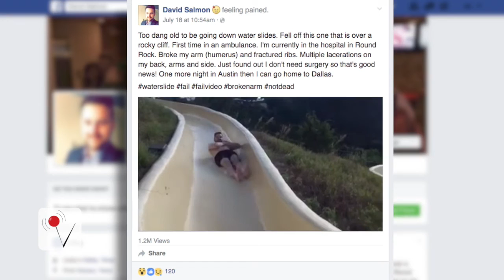Man Almost Loses His Life After Flying Off Waterslide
David Salmon was left with a broken arm, fractured ribs and lacerations covering his entire body after flying off waterslide. Jordyn Rolling (@jordynrolling) has the story!